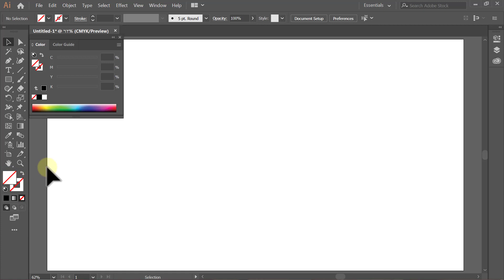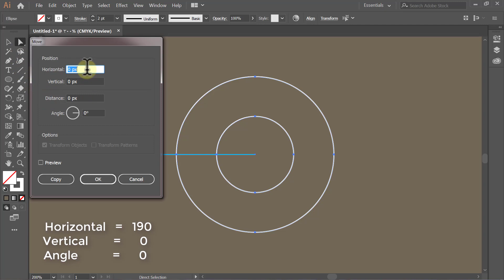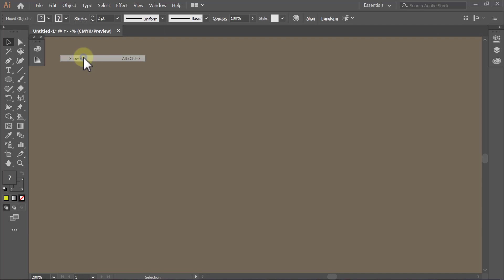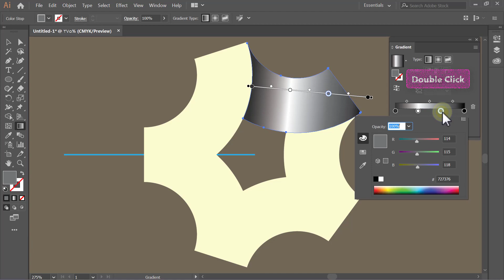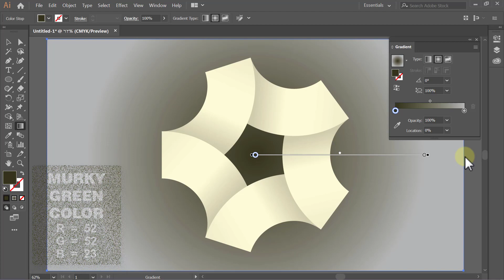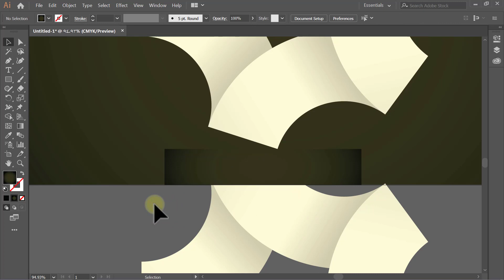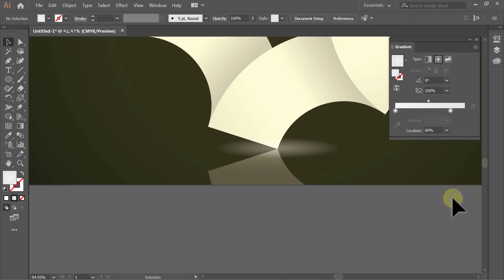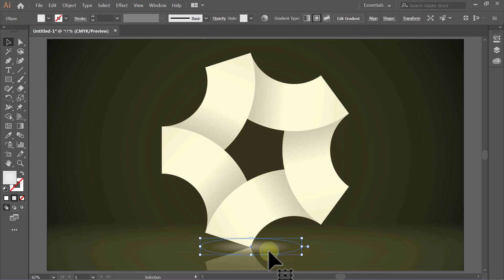Learn logo design | Adobe illustrator tutorials | 102